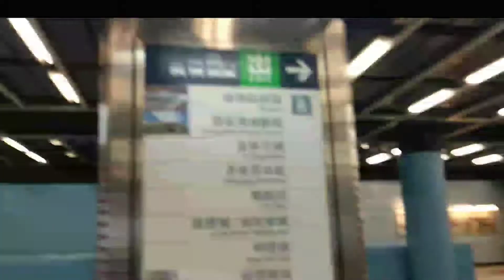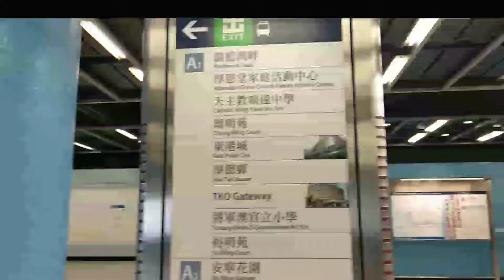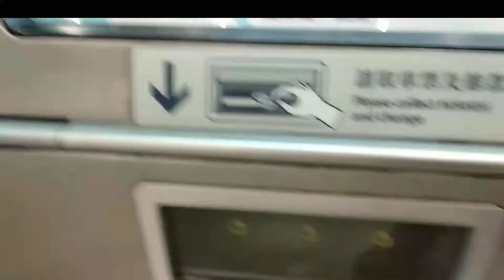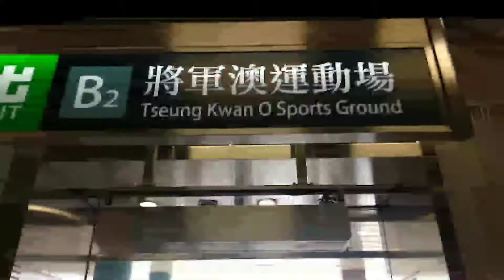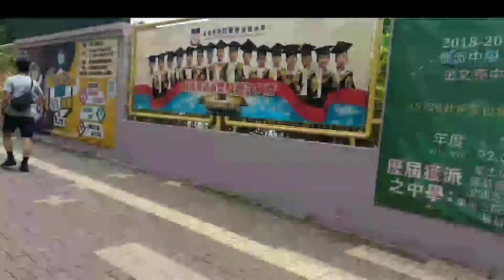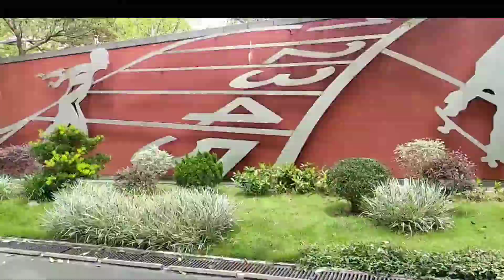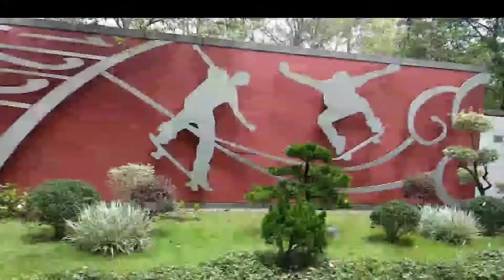Lai Chi Kok to Velodrome/Hanghau Exit/ 🕐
From Lai Chi Kok,Hanghau Exit B,walking to Velodrome

Buhay OfW ay Hindi Biro ,Makikita nyo po sa video na ito ,panoorin po natin guy's hanggang dulo .

Kung Meron po kayong mga katanungan o nais itanong mag kumento lamang po sa baba Ng videong ito .thanks you guy's